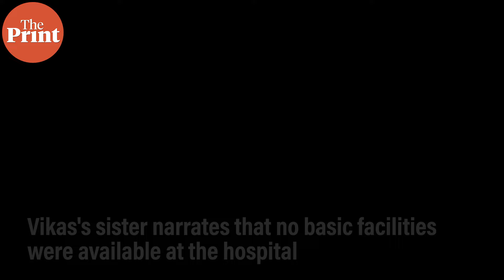What Jharkhand constable aspirants faced before death- Long wait, no snacks, no medical facilities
12 candidates died during the physical test conducted by the Jharkhand Staff Selection Commission last week & nearly a hundred others were hospitalised. ThePrint's Nootan Sharma spoke to the families of the victims, who described how the candidates were made to wait for hours before they were asked to run on hot & sunny days. Some have even claimed that adequate arrangements of medical facilities were not in place at these centres & there was no support from the JSSC..